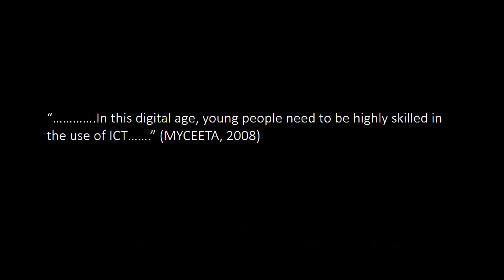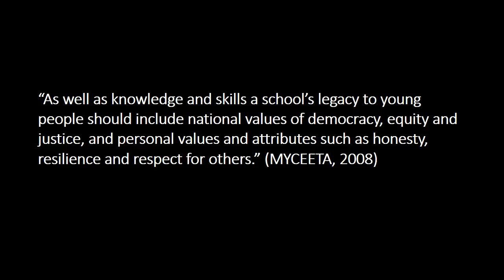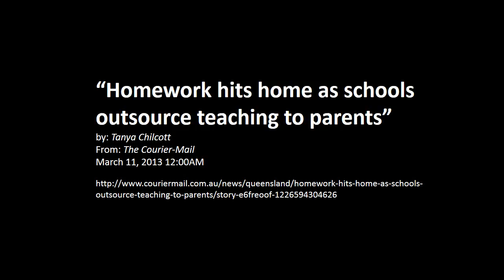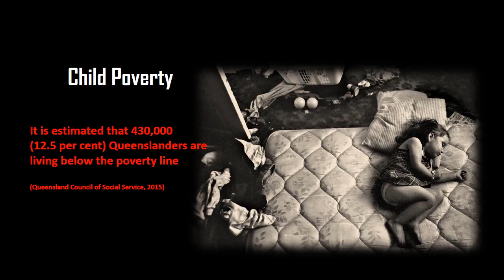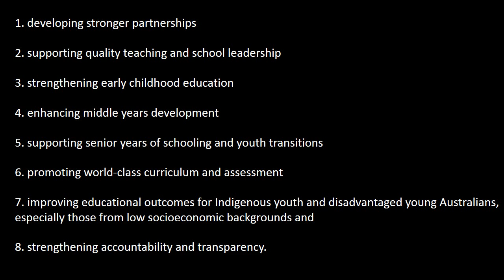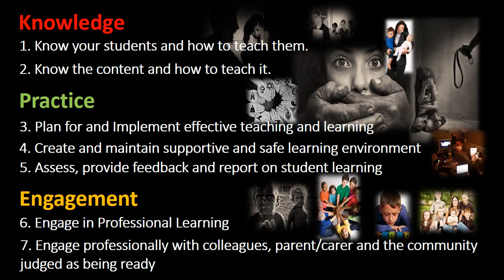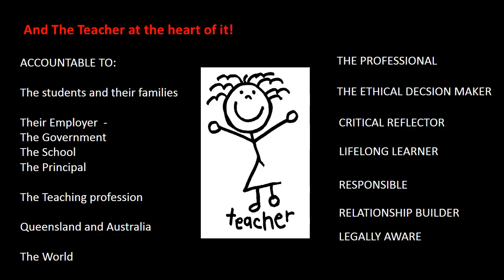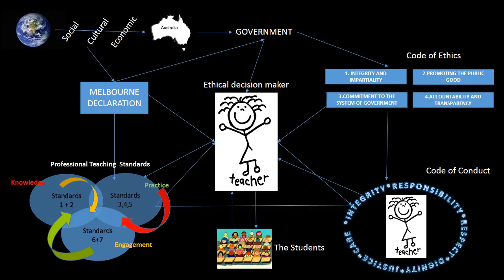Assessment task 2 Digital Artefact 1 Movie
Susan Hedges University Assessment "What does it mean to be a professional educator in the 21st Century?"